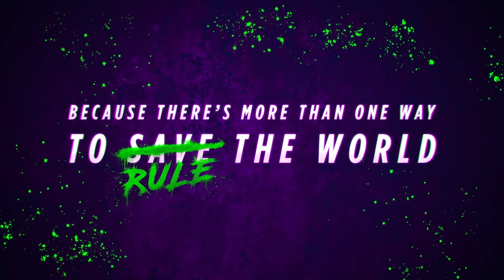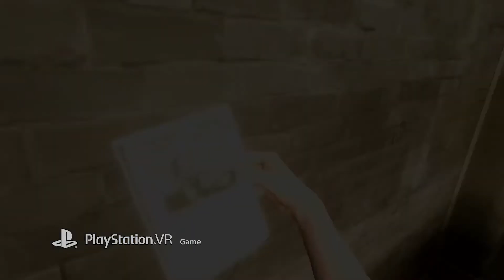PLAYSTATION PLUS PS4 & PS5 - JEUX GRATUITS DU MOIS DE DÉCEMBRE 2021🎁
Gopson Gaming News, JEUX GRATUITS DU MOIS DE DÉCEMBRE 2021 (PS4/PS5 ET PS VR) ! 🎮

PlayStation vient d'annoncer les jeux du PS Plus du mois de décembre 2021
Découvrez les jeux offerts sur le PlayStation Plus disponible dés le 7 Décembre 2021:
Godfall Challenger édition, Mortal Shell et Lego DC Super Villains
Jeux VR : Walking dead saints and sinners, The Persistence, Until you fall

Mettre un pouce un pouce bleu si tu as aimé ma vidéo :) 👍 💙